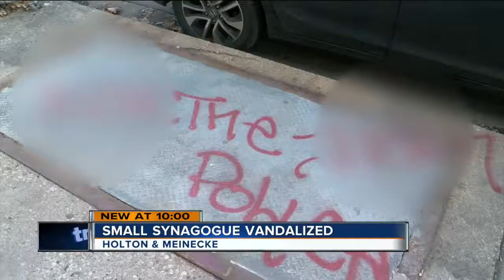Man given place to sleep by stranger wanted for burglary, vandalism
A Good Samaritan gave a homeless man a warm place to sleep, and he was repaid with theft and vandalism.